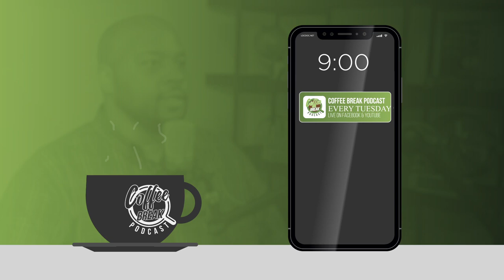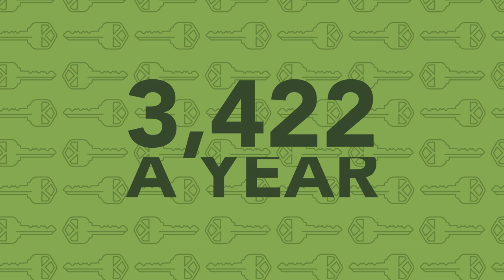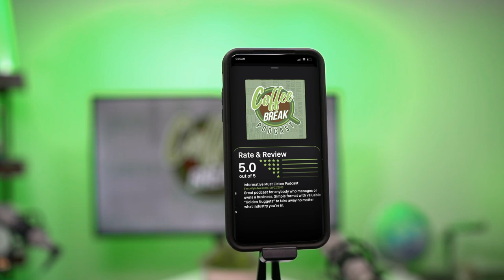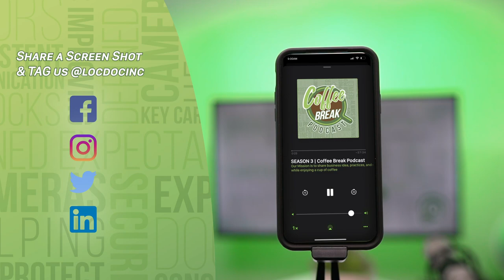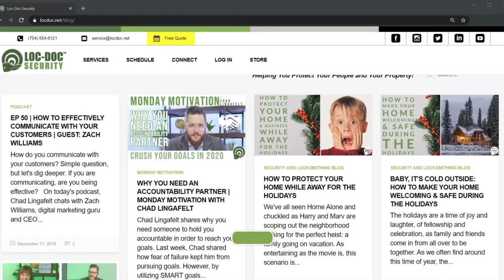EP 83 | Difficult But Not Impossible | Guest: John Szczygiel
Today Chad Lingafelt chats with John Szczygiel, Chief Operating Officer and Executive Vice President at Brivo, about how to think differently in the market.

We dive into building a relationship with customers built on respect and trust. We also dive into how the market is affecting your customers and their customers.

John caps off this conversation with an excellent quote from a  sign on a trip to Peru “ The way forward is difficult but not impossible.”

Main Camera: Nikon D5600
Second Shot: Nikon D7000
Random Action Stuff: GoPro Hero 3
Microphone: Rode VideoMic
Editing: Final Cut Pro
Drone Footage:  DJI Mavick Pro
Surveillance Footage:  Eagle Eye Networks
Surveillance Cameras: HikVision